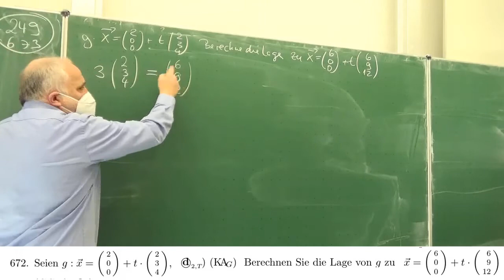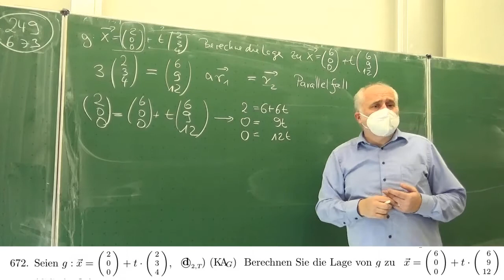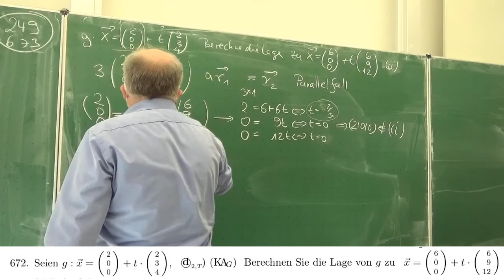Lage von Geraden im Raum: Echt parallel | Mathematik beim Mathe Schmid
Aufgabe 249 672d2  aus Hurra Mathe (Version 7.2.1)